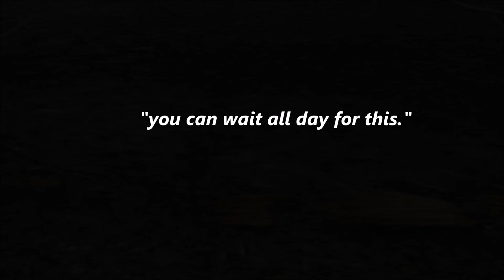Clear Water Kings 2018 - Volume 1